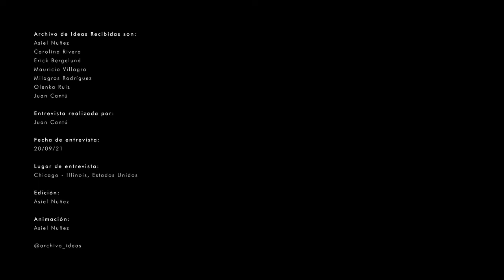#136 Gustavo Utrabo // Estúdio Gustavo Utrabo // Arquitectura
1. Presentación
2. Origen
3. Mentores y Maestros / Influencias
4. Lugar memorable
5. Dia a día
6. Docencia / Academia
7. Procesos y aprendizajes

Entrevista realizada por: Juan Cantu
Fecha de entrevista:
Lugar de entrevista:
Edición: Asiel Nuñez
Animación: Asiel Nuñez